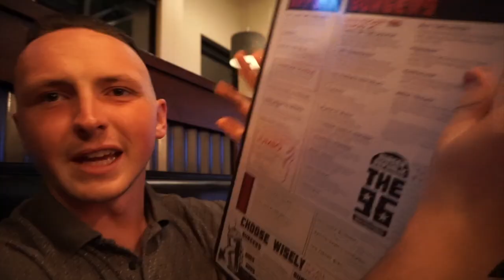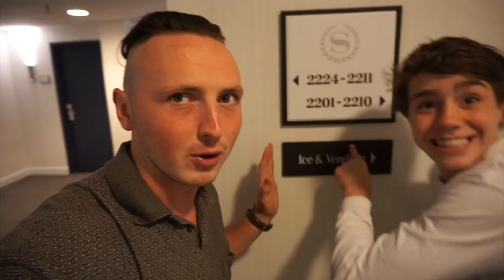SNEAKING INTO THE SHERATON AND STEALING THE FINEST ICE *almost got caught*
Just another zany adventure with my cousins, this time we kept it urban and still found ourselves in trouble in doors!

Feat: Alex Beasley

I'm a 19 year old man who loves to adventure while I travel, and film it along the way!